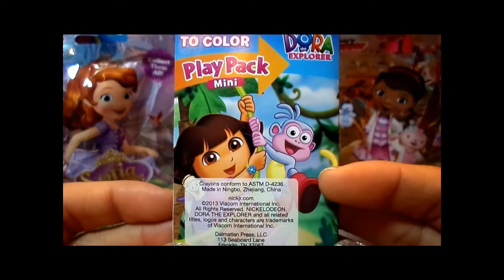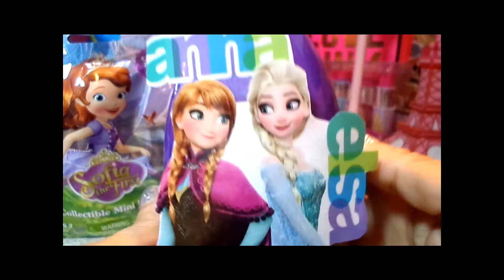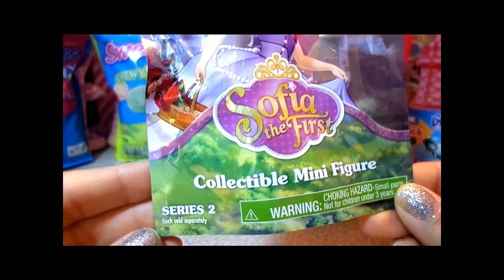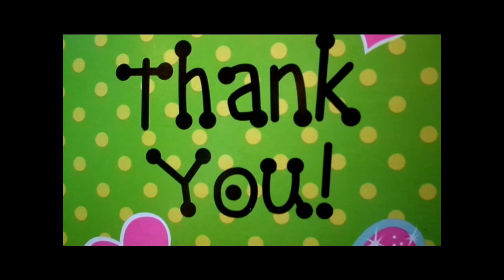SURPRISE TOYS DORA the explorer DOC MCSTUFFINS COOLLECTIBLE MINI FIGURE UNBOXING FROZEN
DISNEY FROZEN
DOC MCSTUFFINS